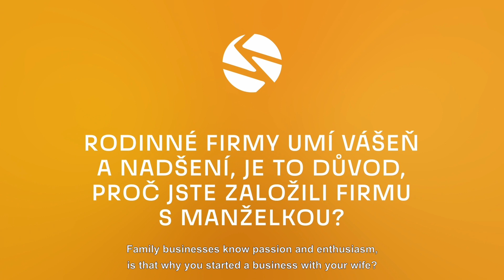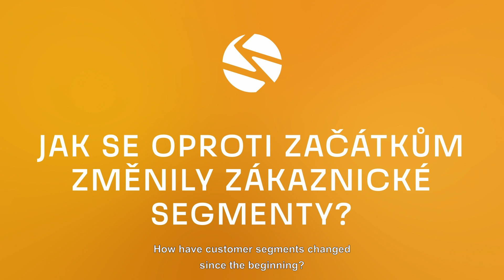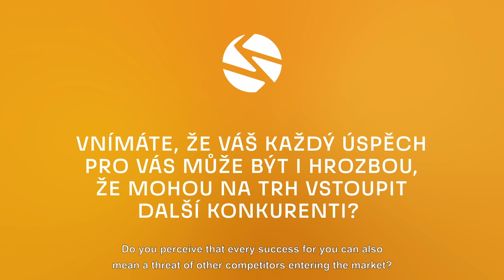#48 VILEM VLASIC V3 TITULKY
The creation of this video is part of the project “Students support towards entrepreneurial spirit development”. The project is funded by the Erasmus+ programme of the European Union. The European Commission's support for the production of this publication does not constitute an endorsement of the contents, which reflect the views only of the authors, and the Commission cannot be held responsible for any use which may be made of the information contained therein.